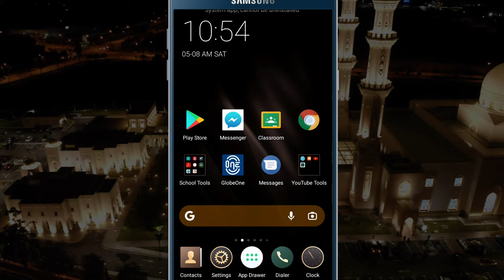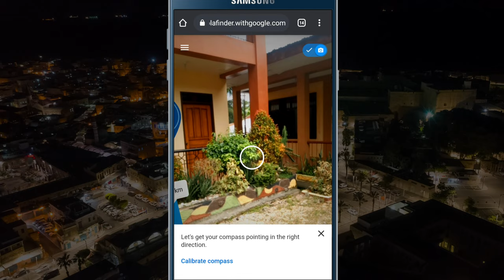QIBLA FINDER GOOGLE: How to use Qibla Finder on Google Chrome using your phone | Easy!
Use "Qibla Finder Google" to easily find the direction of the Qibla without installing a third-party app, just use your Google Chrome app on your phone.

2. Google Chrome tricks on Android | Tab GRID  and Tab GROUPS layout to organize a THOUSAND TABS

4. Google Chrome Tips and Tricks | 5 easy ways to make your browsing better using android

To help me make more videos like this and continue sharing with you.